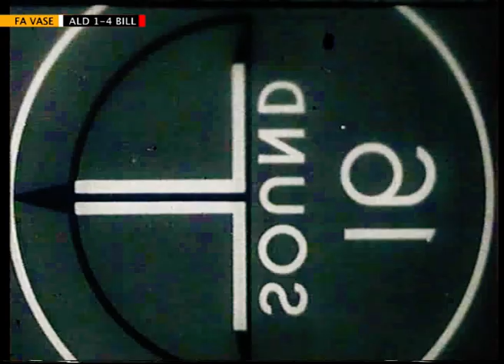FA Vase 1979 Almondsbury Greenway v Billericay Town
FA Vase Final at Old Empire Stadium Wembley.

Almondsbury Greenway 1-4 Billericay Town

Saturday 28th April 1979.

Doug Young hat trick at Wembley (was the first since Geoff Hurst's in 1966) and Fred Clayden's goal.